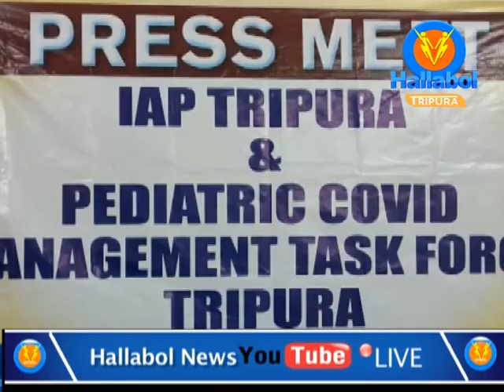IAP, Tripura Unit conducts press meet at Agt. GB Hospital Agt